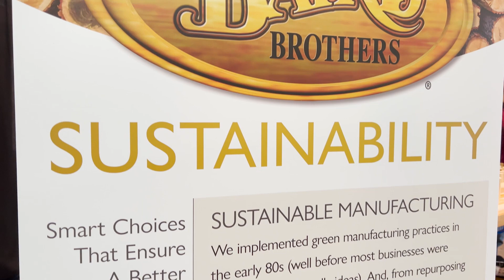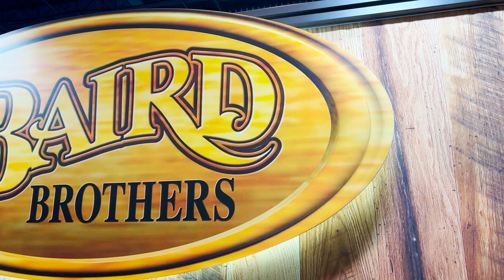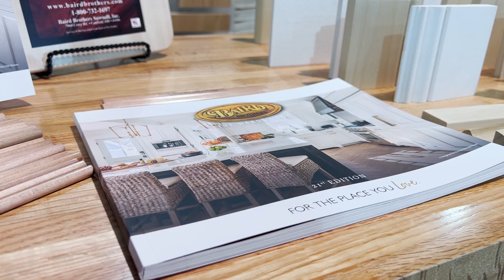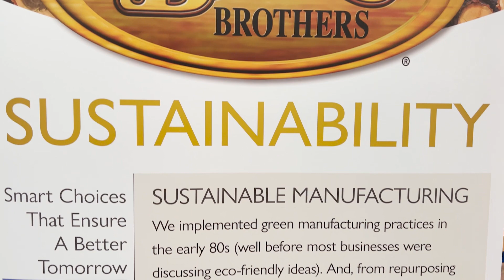Networking Opportunities for Construction Industry Experts at IBS | American Hardwood Advisor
Welcome to another episode of the American Hardwood Advisor podcast! In this episode of AHA, host Steve Stack and Baird Brothers’ commercial & residential sales consultant Eric Hiner sit down at the 2023 NAHB International Builders’ Show (IBS) in Las Vegas, NV.

Watch as Steve and Eric talk about being an exhibitor at trade shows across the country, how the expo unites building & construction industry professionals, and how homeowners and home builders alike benefit from attending construction trade shows. These annual conventions provide networking opportunities for residential construction professionals to meet. Homeowners get industry insights and see all the new products that can make their dream projects a reality firsthand.

This episode of AHA was filmed at the 2023 International Builders’ Show at the Las Vegas Convention Center. At this annual conference, over 600,000 net square feet of the exhibit hall were filled with industry professionals showing off new products and advancements in construction technology. Homeowners can attend these shows to see the products in person and find inspiration for their next project.

While IBS is an international conference, regional and local home shows are just as beneficial to attend! Homeowners can attend their local trade shows to meet general contractors and industry experts. You can find construction conferences across North America, from Orlando, Florida or Phoenix, Arizona to San Francisco, California or Washington, D.C.!

The American Hardwood Advisor podcast is your source for trends, tips, and insights into how the building industry has evolved. Join Steve Stack, along with guest builders and industry leaders, as they talk shop on what it takes to be the best of the best.

Subscribers to our channel stay up-to-date on the latest content on hardwood products, tutorials, tips & tricks, and interviews.

ORDERED easily. DELIVERED conveniently. ENJOYED comfortably.